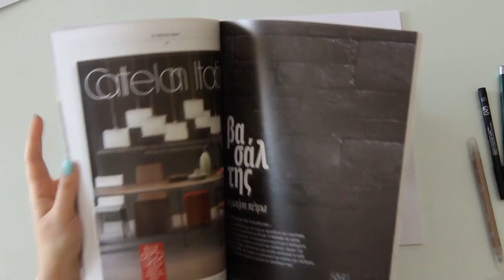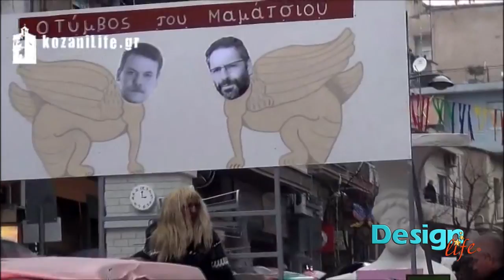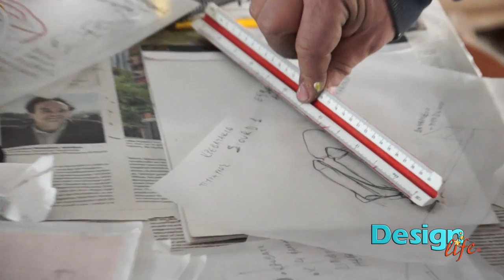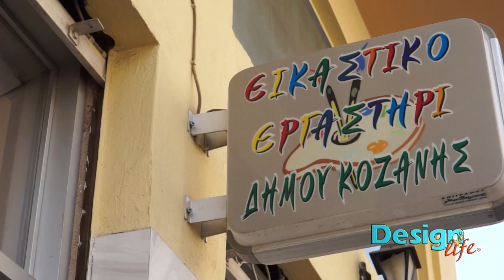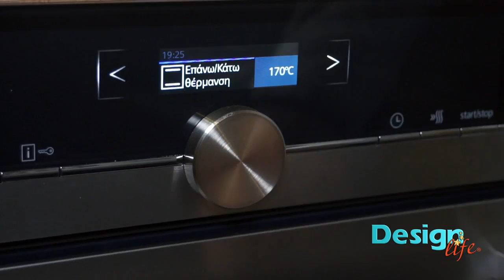Design Life s03ep16 carnaval armata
Montage: Maria D. Alevizou
TV Networks- FLASH TV- Kozani & Egnatia TV- Salonica